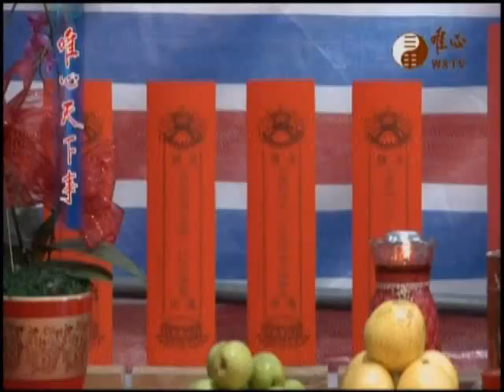唯心天下事2987-★庚子年消災化劫天瘟永錫法會★